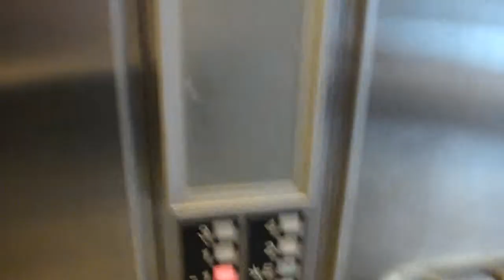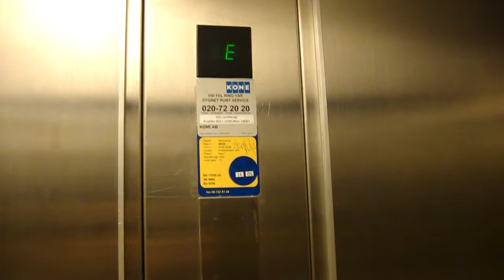1985 OTIS Europa Traction Elevators @ Anariahuset, Sollentuna, Sweden!